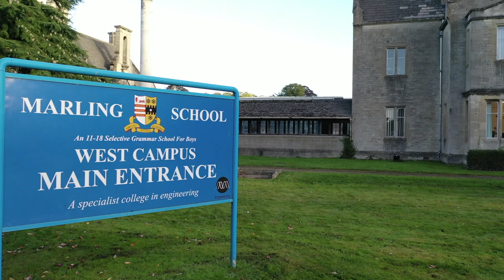MARLING SCHOOL Open Day 2020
Welcome to our virtual Open Day video 2020